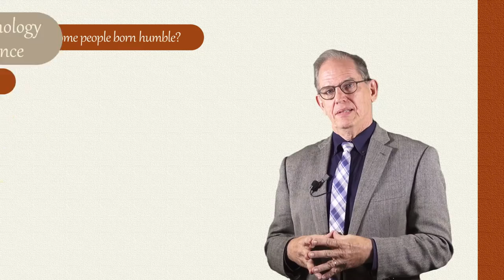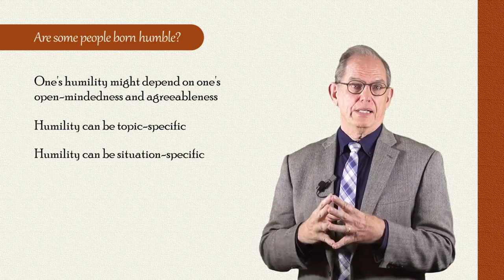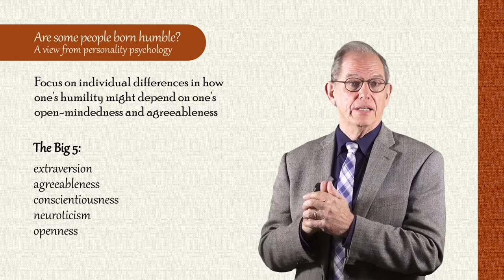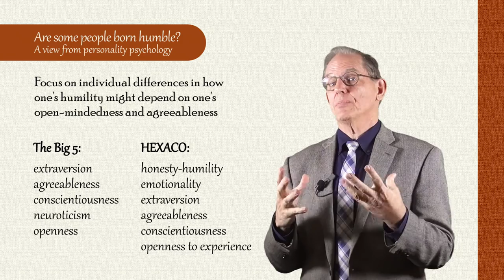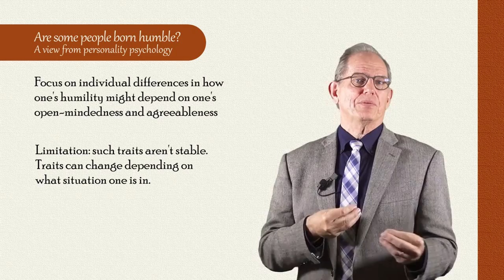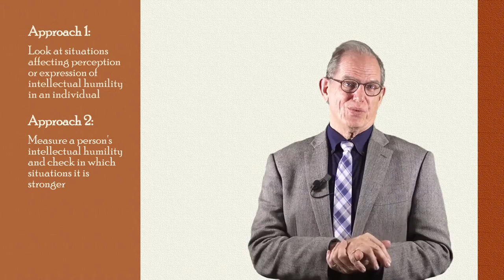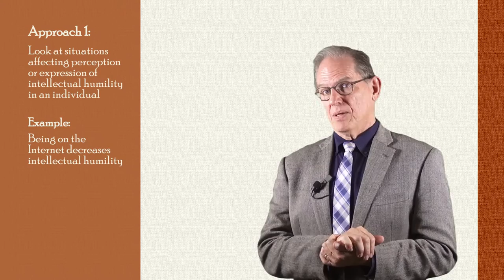I. What is intellectual humility? Part 7: Are some people born humble? (Peter Samuelson)